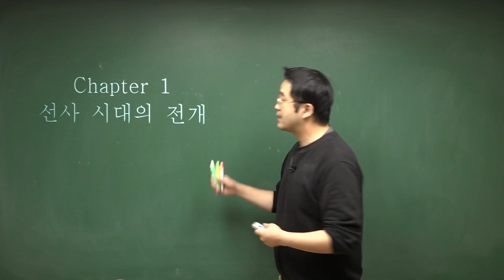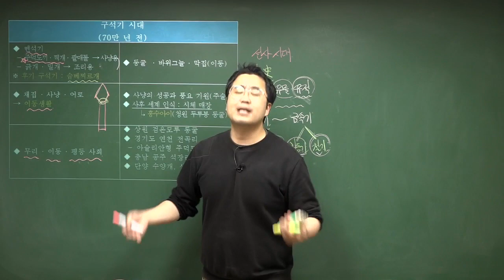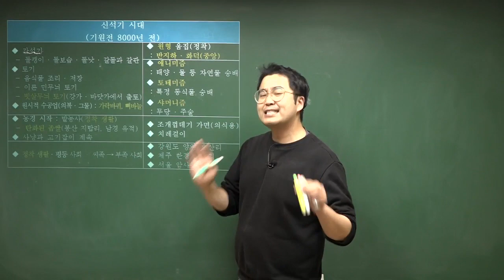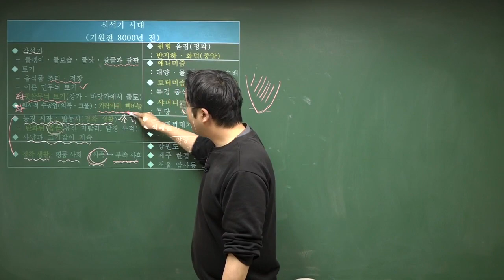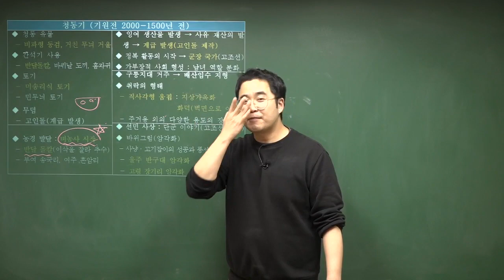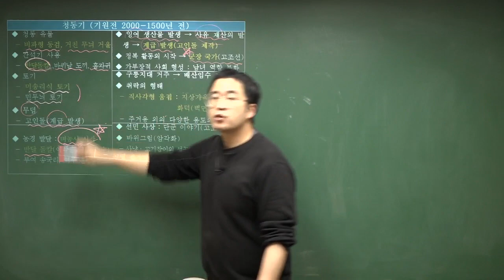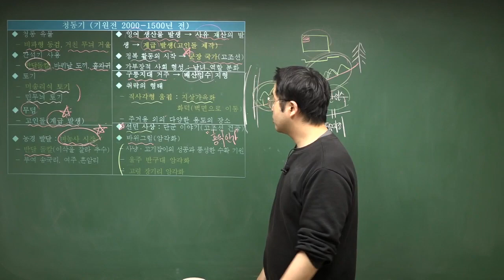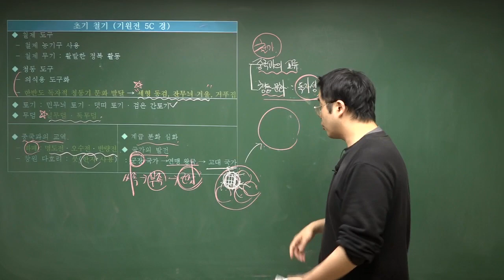[한국사능력검정시험] 1. 선사시대의 전개